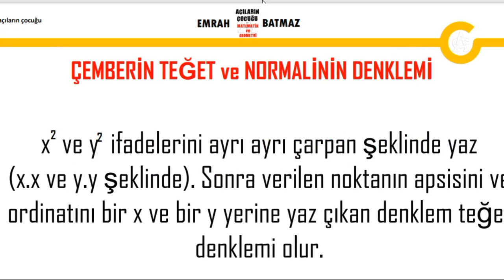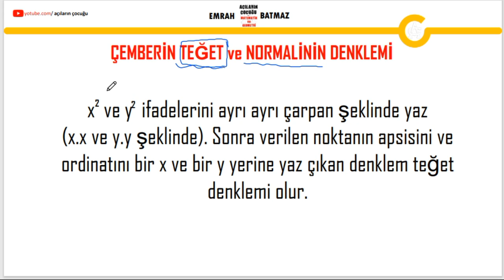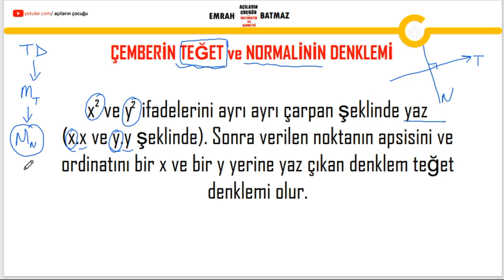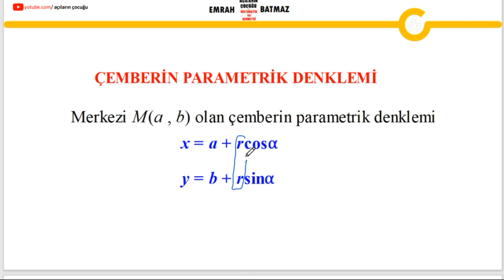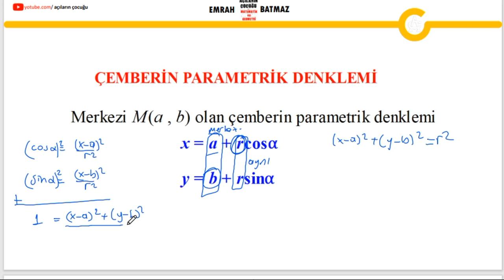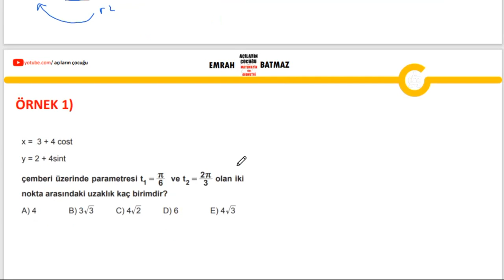ÇEMBERİN ANALİTİĞİ 3.BÖLÜM | TEĞET VE NORMALİN DENKLEMİ |PARAMETRİK DENKLEM | 12. sınıf matematik